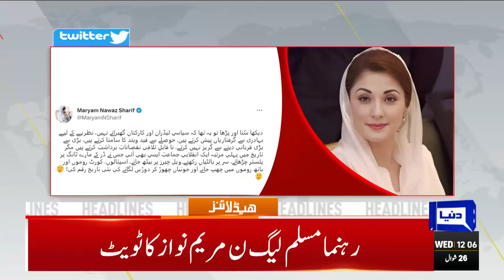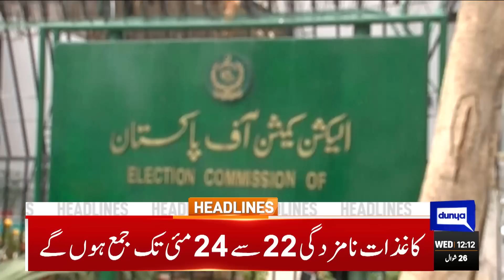Big Wicket | Dunya News Headlines 12:00 PM | 17 May 2023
IHC orders immediate release of PTI leaders Malika, Ali Muhammad Khan

PTI says May 9 events a plot to pit PTI against army

Fawad says May 9 events 'regrettable', demands inquiry

NAB directs PTI chief to join investigation in Al-Qadir Trust case

IHC extends Imran Khan's bail till May 31

Pakistan's current account records $18m surplus in April